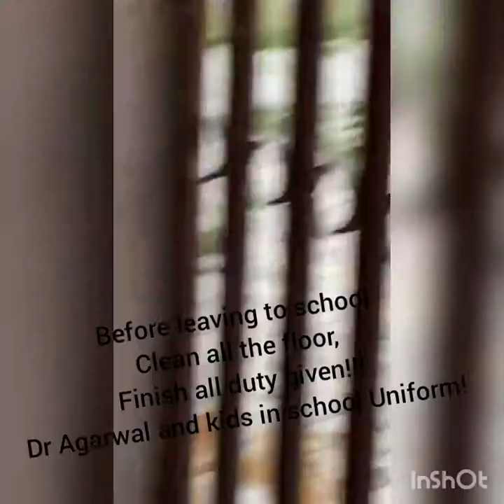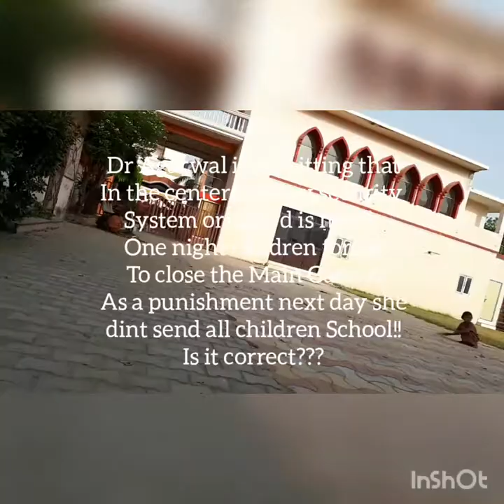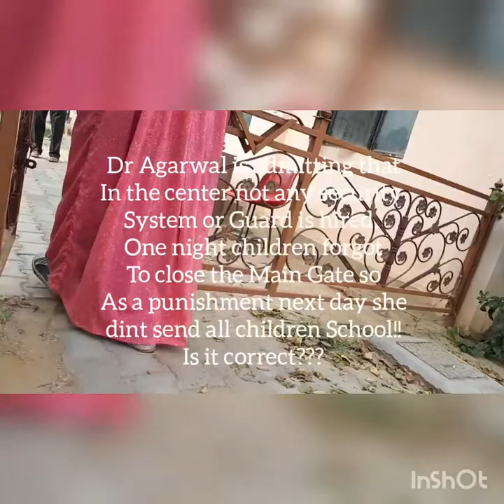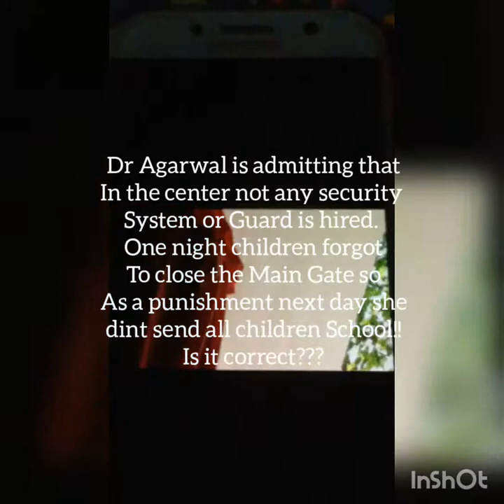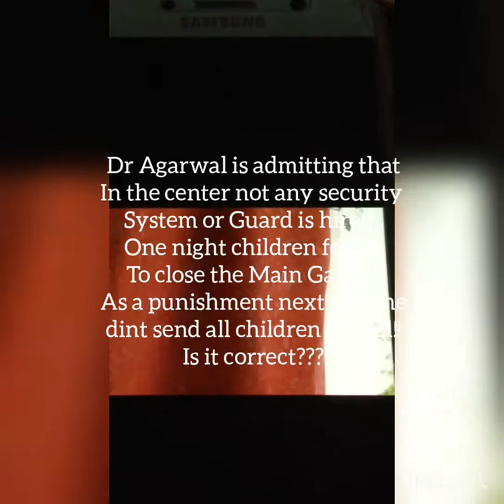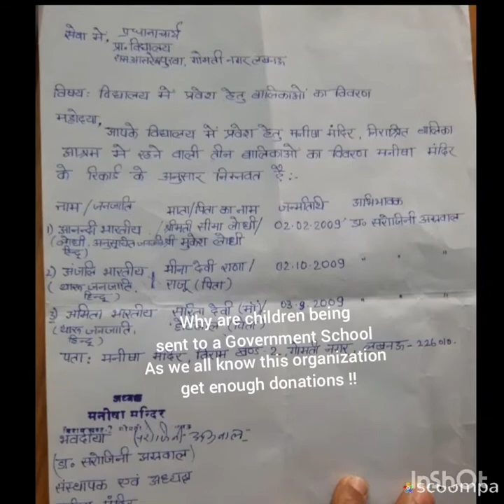Dr Sarojini Agarwal, Manisha Mandir lucknow WHERE DO ALL YOUR DONATIONS GO??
I am a mother of two children and mainly i am not connected with any other organization.The purpose of my visit was to personally experience the living conditions of the children at the orphanage and for the charitable cause to help them in some way as I could.
Prior to visiting this orphanage I had heard of all the good things about this children’s home and the noble work done by Dr. Sarojini Agrawal, the founder of this orphanage. After staying there for a month I was shocked to see the truth of this place which was exactly the opposite of that was presented to the outside world.
I would like to share some of my experience of the Orphanage along with the video clips which I took during my stay as the proof of the atrocities and wrongdoings that goes on inside the ashram. The videos I am presenting will reveal the inside true story of Manisha Mandir and it owner Dr. Sarojini Aggarwal
As a public figure, Dr. Sarojini Agrawal is a respected person, an eminent writer and poetess.  She portrays herself as a kind person who has dedicated her life for the service orphaned girl child. Being a mother who lost her young daughter many years ago in an accident, she is able to capture people attention.
She collects a lot of donations for the children by taking advantage of her emotional personal story and her emotional personal story and her good public image.
IN REALITY,
Dr. Sarojini Agrawal is a deceptive person. On the outside, orphanages seem safe havens but in reality Manisha Mandir orphanage lucknow is highly mismanaged, children are mistreated and funds are being misused.
PLEASE watch all my videos regarding Manisha Mandir lucknow and decide yourself!!